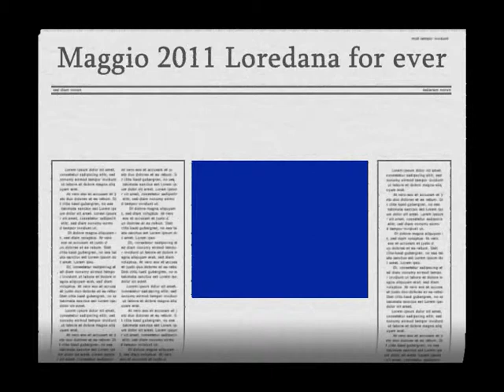loredana_buon compleanno.wmv